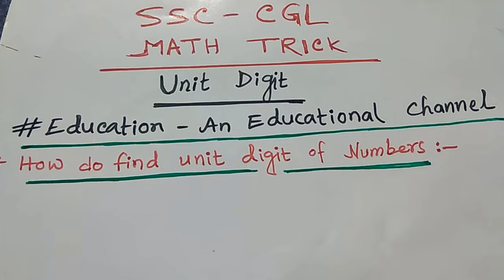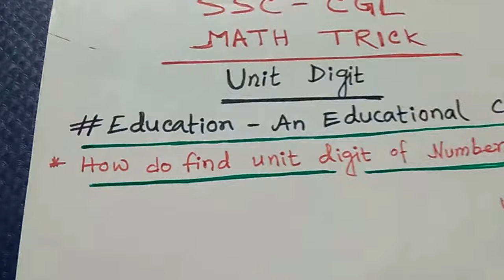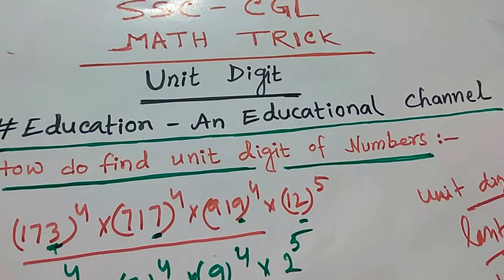ssc cgl math Tricks - 2017-18 !! Education - An Educational Channel